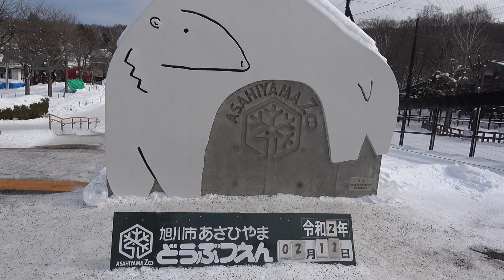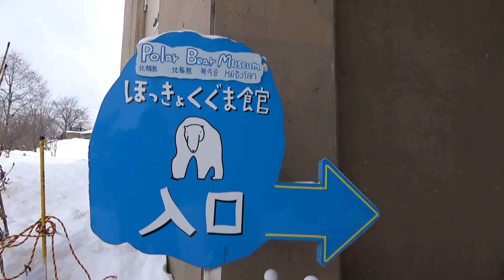コロナ感染急増前の旭山動物園【可愛い仲間たち】 Asahiyama Zoo in Hokkaidō．❤ Let's protect the nature ❤ ♪ やさしさに包まれたなら/いのちの歌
旭山動物園（旭川市）に行って来ましたぁ。雪も人も少なくゆっくり見る事が出来ました。
よろしくお願いいたします。ペンギンの散歩も是非ご覧下さい⤵
　　　     いのちの歌/竹内まりや カバ―/まがい物商事株式会社